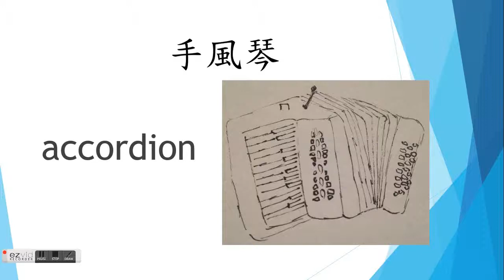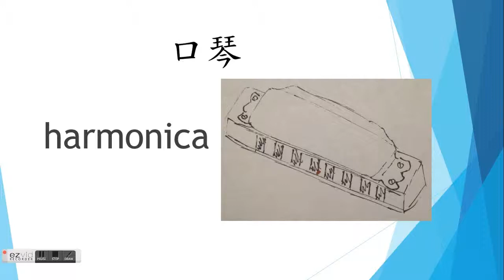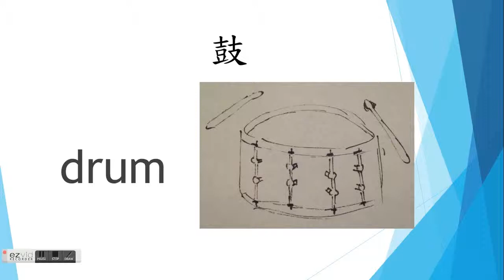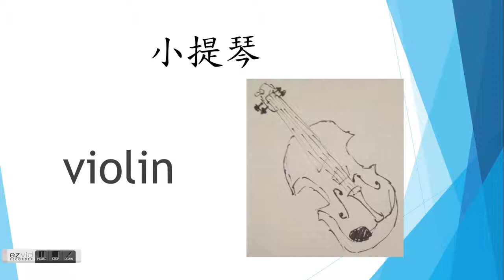大家學英文 - 第十四堂 (樂器) 廣東話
如果你有決心去學英文, 但是還沒有資金。沒有怕! 我會免費教大家學英文來進步自己。多謝！